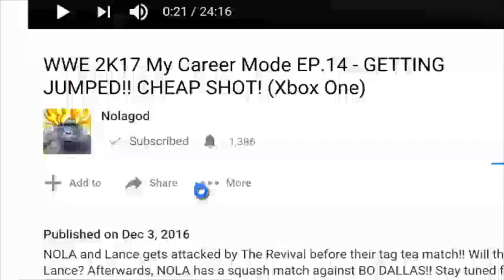ONE MORE MATCH!! RIP REFEREE!?! | WWE Smackdown! Here Comes The Pain (Karrion Kross) | EP24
After losing the Rumble and the US title, Karrion continues to grind. He gets into a backstage altercation with Latino Heat after disrespecting him. Afterwards, TICK TOCK CITY defend their titles against Angle and DEFAULT!! Desperately, Karrion has ONE MORE MATCH against Kurt Angle in a FAIR 1V1( No weapons and etc..). IF KARRION LOSE, HE WILL NO LONGER CHALLENGE FOR THE US TITLE! I also play a random match. Edge vs Rhyno in a steel cage!!